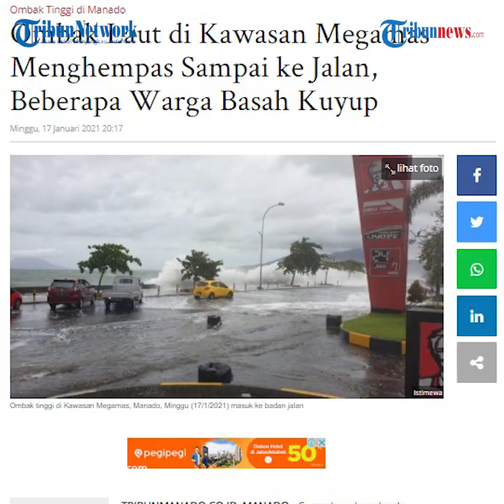Luapan Air Laut Terjang Parkiran Mal di Manado, Beberapa Warga Berlarian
TRIBUN-VIDEO, MANADO - Cuaca buruk melanda Kota Manado sejak Jumat (15/1/2021). Kondisi ini masih berlangsung hingga Minggu (17/1/2021).

Di Kawasan Megamas misalnya, ombak sudah tinggi bahkan sudah mencapai jalan.

Menurut laporan salah satu warga, L Max Tamasoleng, ombak sudah naik sejak pukul 16.30 Wita.

"Tadinya ombak memang besar tapi masih aman. Ketika ombak sudah semakin besar dan mencapai jalan, mobil dilarang lewat di depan KFC karena air lautnya sudah sampai di McD," jelasnya.

Kejadian ini dan cuaca ekstrem beberapa hari terakhir membuat beberapa toko di Megamas tutup.

"Toko-toko di Kawasan tutup semua, hanya rumah makan di pinggir pantai dan sebagian toko di bagian tengah yang buka. Tapi pertokoan yang terdampak langsung tidak berani buka," tutur Max.

Max mengatakan tadinya sebelum ombak sampai ke jalan, masih banyak warga yang nongkrong di pinggir pantai.

Bahkan masih ada 10 mobil lebih yang terparkir di pinggir pantai.

"Mobil yang terparkir tadi di atas 10 mobil.

Tapi ombak bertambah besar, dari pihak Mega Mas langsung menutup jalan dari depan dan ujung jalan McD," kata Max.

Selain itu, ada Max menuturkan ada warga yang sampai basah kuyup terkena ombak.

"Tadi warga banyak yang nongkrong di pinggir pantai, malah ada beberapa orang yang basah kuyup terkena hempasan ombak," tutupnya.(*)

Longsor

Seperti diberitakan Situasi Kota Manado, Sulawesi Utara pada Minggu (17/01/2021) setelah dilanda hujan deras, banjir dan longsor pada Sabtu (16/01/2021) kemarin.

Diketahui, akibat hujan deras terjadi banjir dan longsor menyebabkan 6 warga Kota Manado ditemukan meninggal.

Enam korban tersebut yakni Fany Poluan (53), Arni Lorens (40), Chelsea (7) yang merupakan satu keluarga di Perkamil.

Anggota Polsek Tikala, Aiptu Kifni Kawulur (48) warga Paal 4,

Meyni Pondaag (62) pemilik Kos di Malalayang dan penghuninya San Hasan.

Artikel ini telah tayang di tribunmanado.co.id dengan judul Ombak Laut di Kawasan Megamas Menghempas Sampai ke Jalan, Beberapa Warga Basah Kuyup,
Penulis: Isvara Savitri
Editor: David_Kusuma